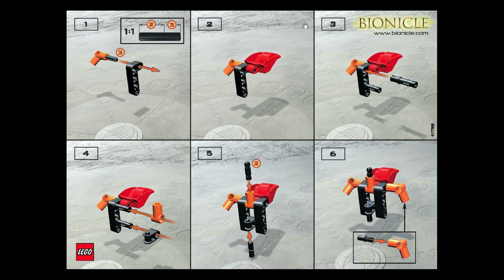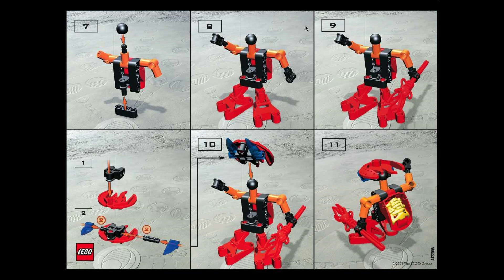1431 Instrucciones para LEGO Tahnok Va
1431 Instrucciones para LEGO Tahnok Va